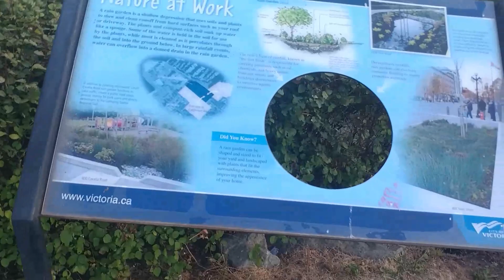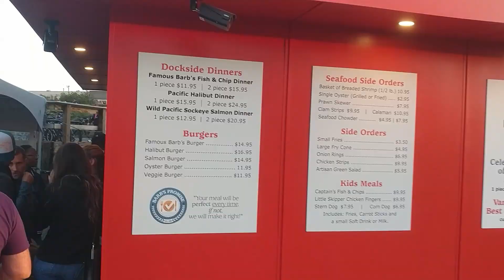캐나다 캐아름다운 fisherman's wharf 산책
일주일에 한번정도는 산책을 나가는 곳인데
정말 갈때마다 기분이 좋아지는 곳에이요
만약 비토리아에 오신다면 이곳에서 석양을 보면서 여유를 즐겨보세요